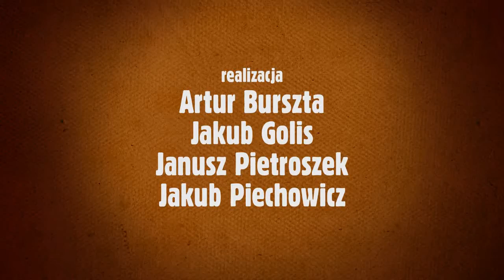Między książkami: Joanna Mueller, część 1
Pierwsza część rozmowy Karola Maliszewskiego z Joanną Mueller.